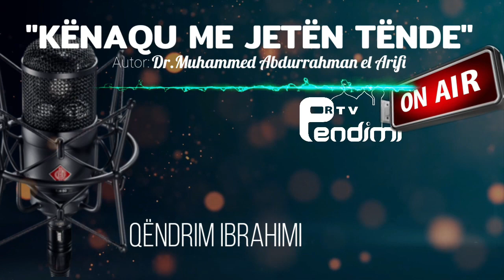15- Fija e flokëve të Muavijës